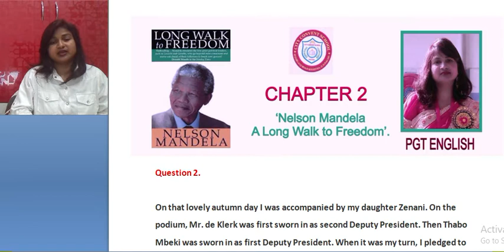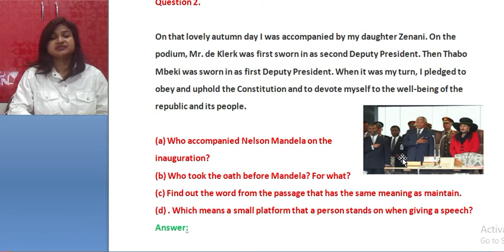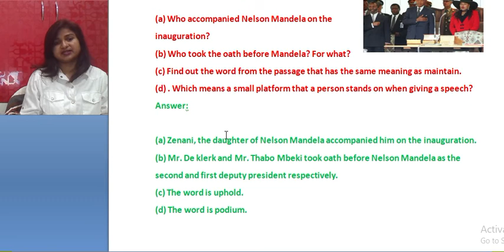#5 Extract: 2 🌹Nelson Mandela by Hemlata